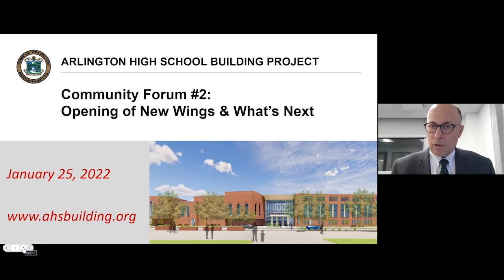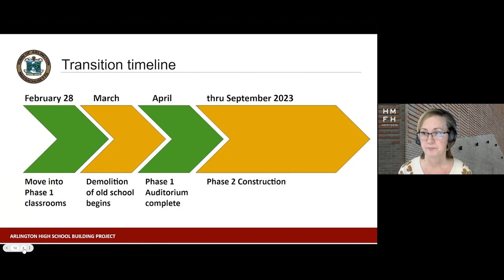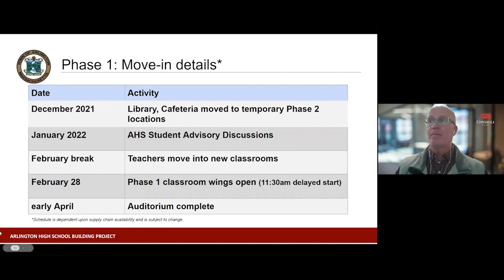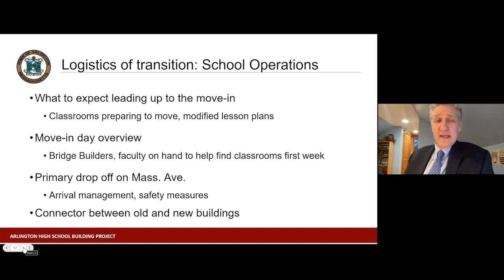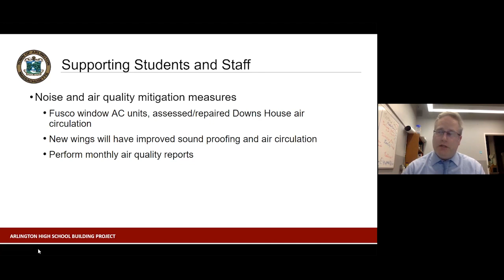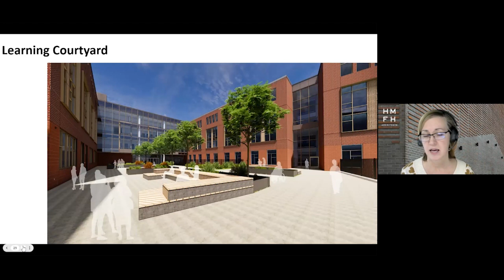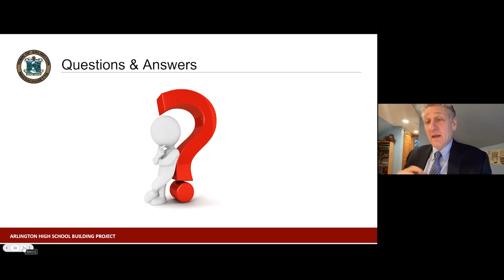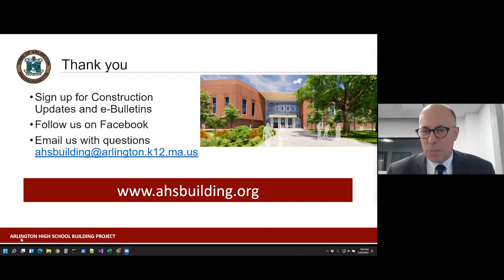AHS Building Committee Project Forum - January 25, 2022